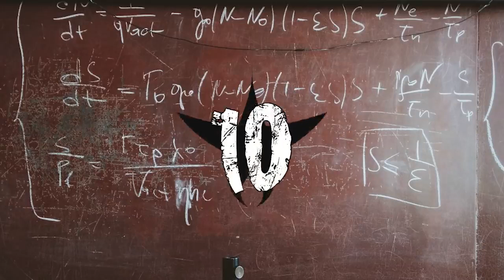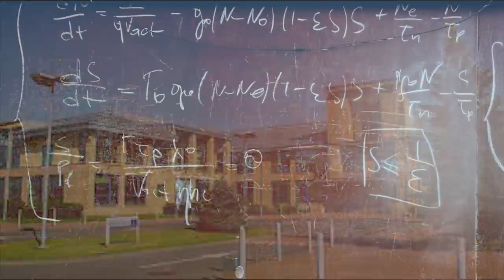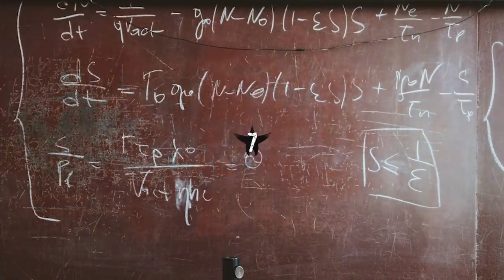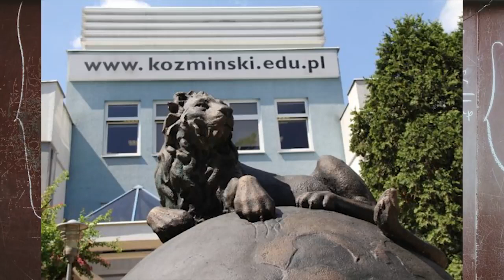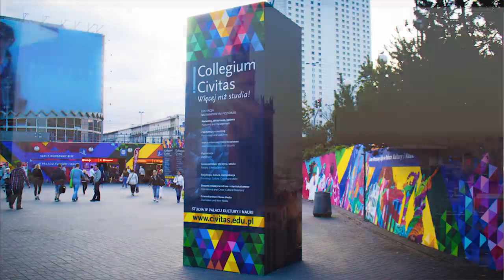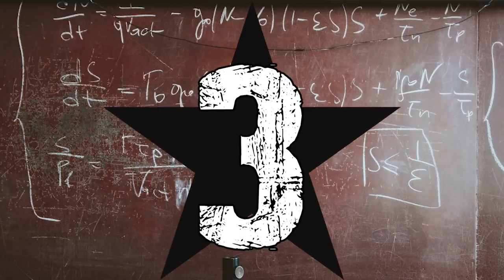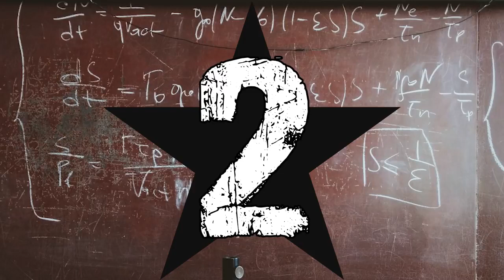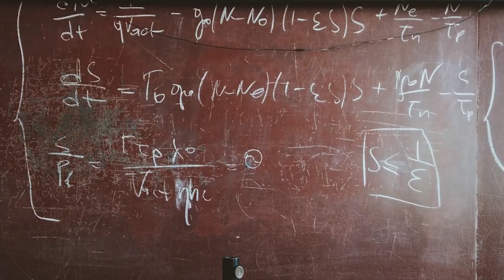10 NAJDROŻSZYCH UCZELNI W POLSCE